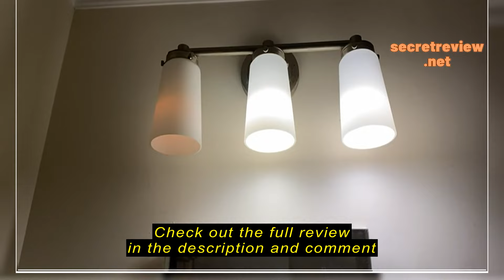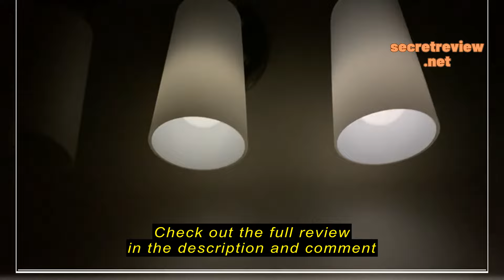Energetic 24-Pack A19 LED Light Bulb Review: The Perfect Energy-Saving Solution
ENERGETIC SMARTER LIGHTING Energetic 24-Pack A19 LED Light Bulb, 60 Watt Equivalent, Daylight 5000K, E26 Medium Base, Non-Dimmable LED Light Bulb, UL Listed

Section 1: Introduction - Empathize with the reader

As someone who values both energy efficiency and quality lighting, I know how important it is to find the perfect light bulb. For years, I struggled to find a reliable and cost-effective solution that would provide bright light while also reducing my energy consumption. However, all of that changed when I discovered the Energetic 24-Pack A19 LED Light Bulb. These LED bulbs have completely transformed the way I illuminate my home, offering exceptional brightness, energy savings, and convenience. In this review, I will share my experience using these light bulbs and why I believe they are a must-have for any homeowner or business owner.

Section 2: Things to consider before buying LED light bulbs

Before diving into the features and benefits of the Energetic 24-Pack A19 LED Light Bulb, it is important to understand why investing in LED technology is benefi